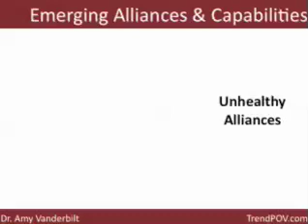Evolving Political and Economic Alliances in the Southern Hemisphere - 5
When locating global strategic partners, avoid counties likely to succumb to unhealthy alliances